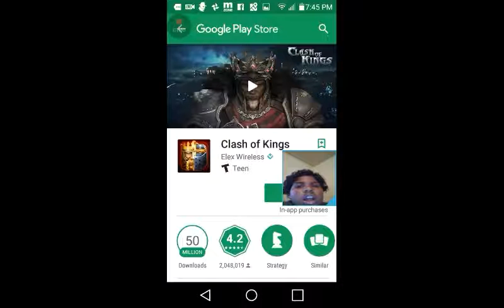Ben ten: its a rip off